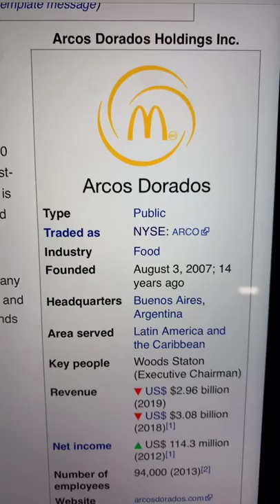🔴 Arcos Dorados ARCO Stock Trading Facts 🔴